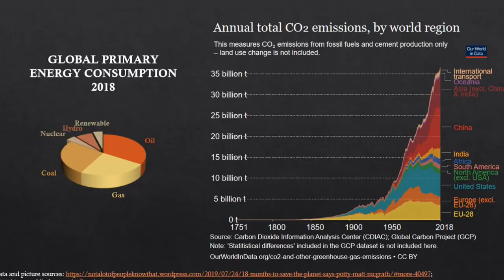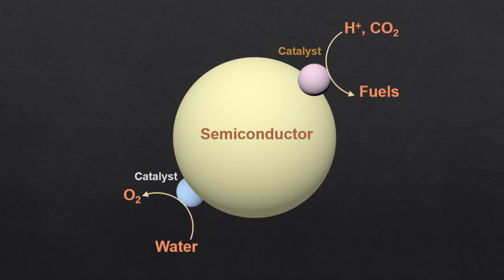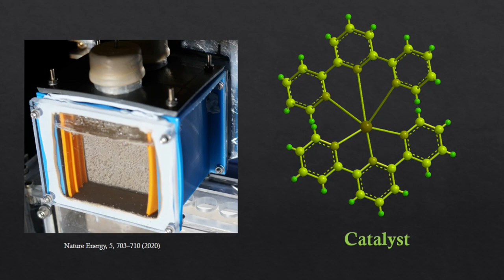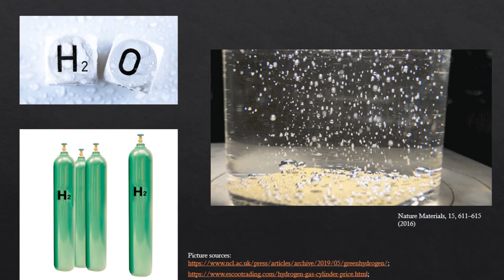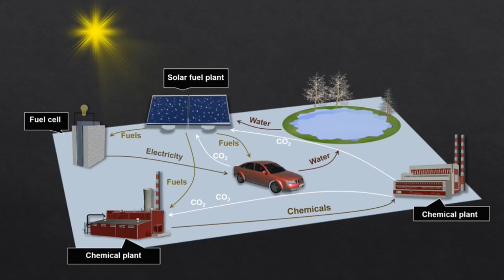How mimicking photosynthesis can be the future of clean energy | Qian Wang | TEDxMSRIT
The artificial leaf technology relies on the natural process of photosynthesis and converts carbon dioxide, water and sunlight into store-able fuel.
New technologies like this are paving the way towards a cleaner Earth and to achieving our goals of net-zero emissions by 2050.  Qian elaborates on how the artificial leaf works and how it can be applied on a larger scale.  Dr. Qian Wang, the author of over 20 research publications, many of which are based on the study of photocatalysts and their use in solar energy conversion, has been working as a researcher at the Department of Chemistry at the University of Cambridge, UK.
She is currently working on the generation of renewable energy via artificial photosynthesis as an alternative to fossil fuels. Harvesting sunlight to convert water and carbon dioxide into chemical fuels has been a promising technology but has faced challenges like the assembly of efficient, selective and scalable systems without sacrificial reagents and external bias. The technology that Dr. Wang is working on,is referred to as ‘artificial leaf’ which can convert sunlight, carbon
dioxide, and water into hydrogen and other carbon-based fuels. It is hoped that this technology will pave the way toward sustainable and practical solar fuel production. This talk was given at a TEDx event using the TED conference format but independently organized by a local community.